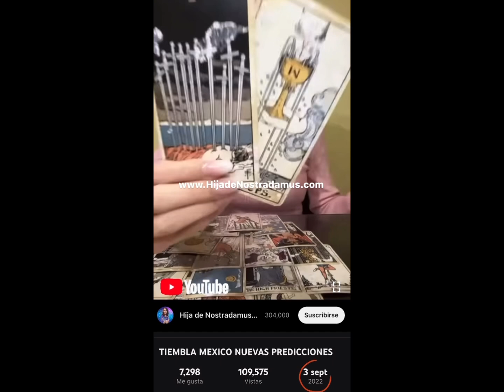Famosa VIDENTE predijo embarazo de Cazzu y Nodal ♦️